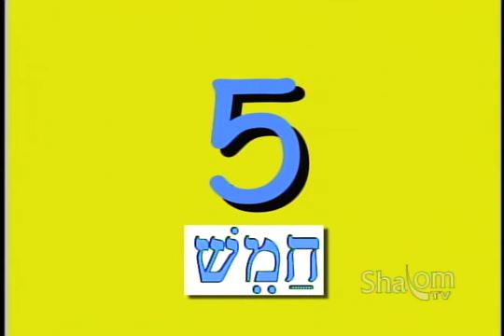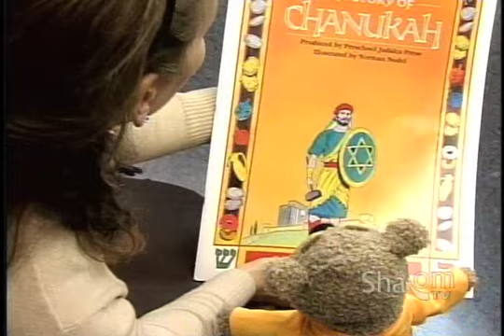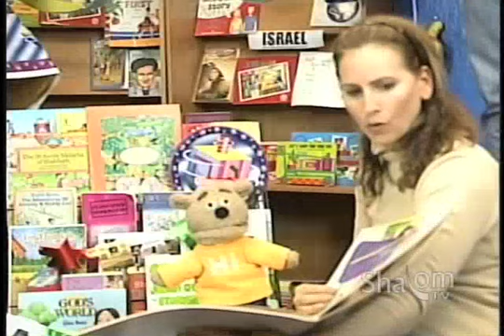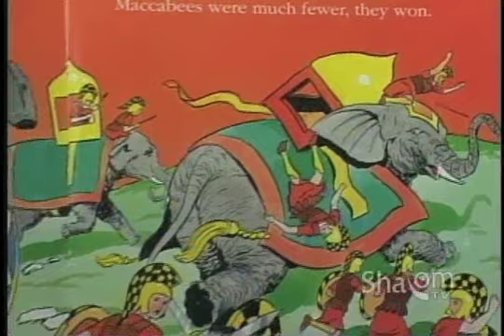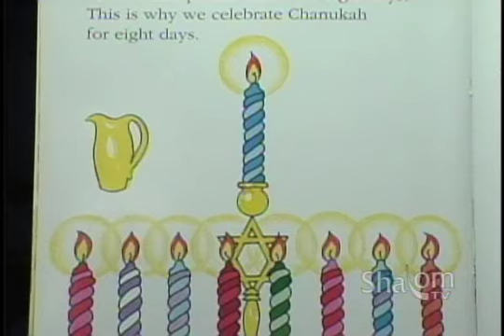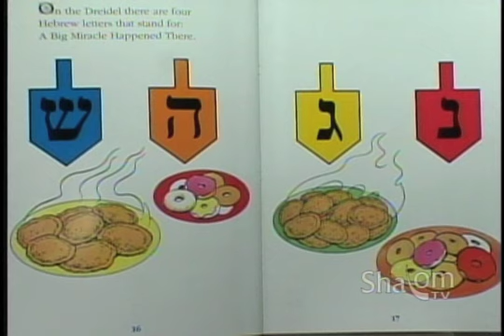Mr. Bookstein's Store: Hanukkah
Learn about Hanukkah, the festival of lights, with Shifra, Darah, and Fella on this special holiday episode of "Mr. Bookstein's Store," a Shalom TV original series designed for children.